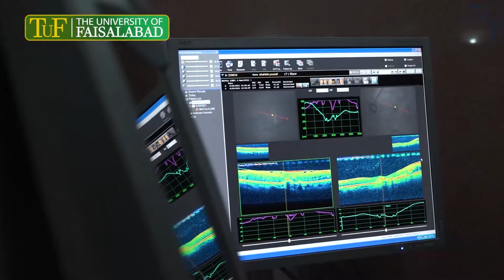TUF Entry Green Gown Award